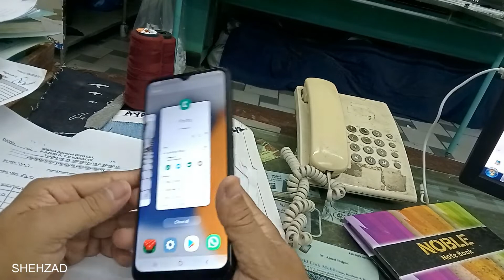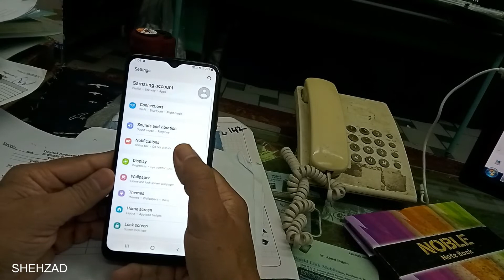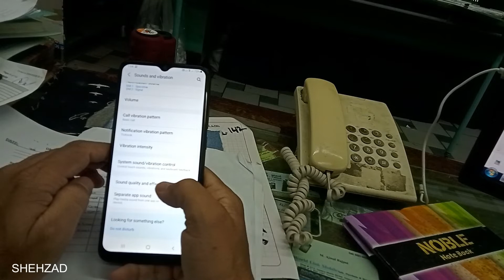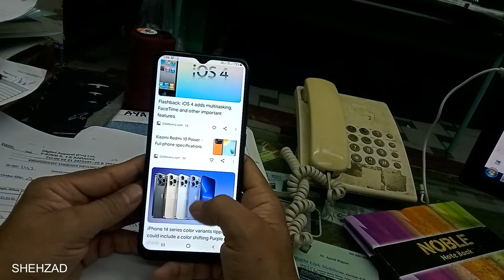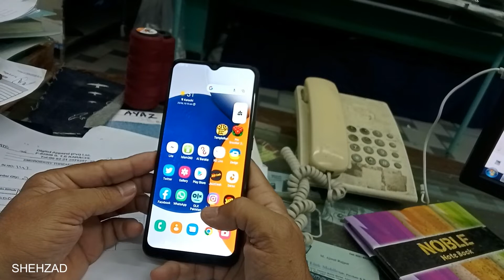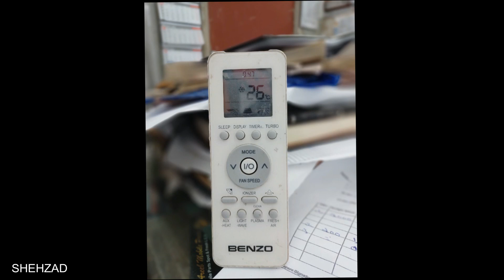Samsung A03 All the information of the phone is in this video فون کی تمام معلومات اس ویڈیو میں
फोन एक मोबाइल डिवाइस है जो सेलुलर नेटवर्क पर डेटा प्रसारित और प्राप्त करता है। यह वीडियो फोन के डिजाइन, विकास और संचालन पर चर्चा करता है।